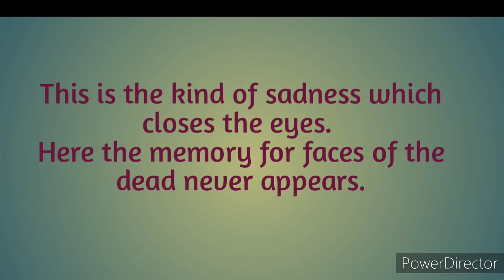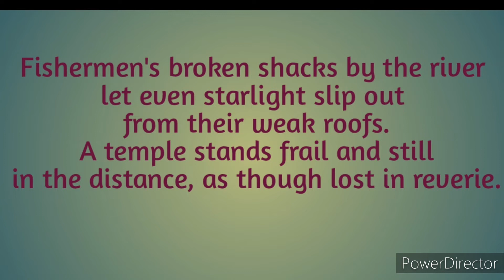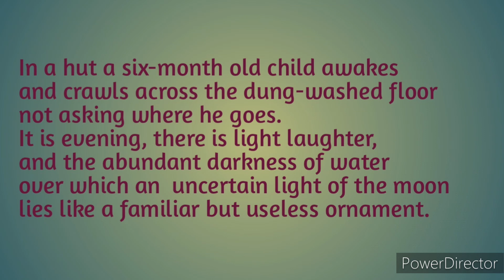Evening landscape by the river by Jayanta Mahapatra/Malayalam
Evening landscape by the river by Jayanta Mahapatra